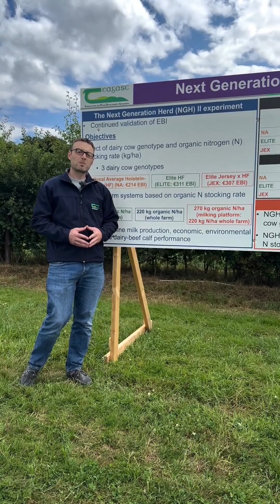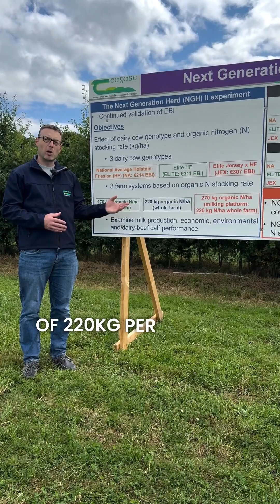Moorepark'25 Open Day - Effect of sward type on animal performance and nitrogen excretion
Brian McCarthy, Teagasc Research Officer spoke to us at the Moorepark'25 Dairy Open Day today in the Breeding and Reduction Village where he is discussing the 'Next Generation Herd'. They're building on the research that Frank Buckley initiated in 2013 and that ran until 2020.

They are continuing to evaluate and validate the EBI, by looking at three dairy cow genotypes. They're looking at Holstein Friesians that have an EBI of €214. Elite Holstein Friesians that have an EBI of €311 and elite Jersey cross animals that have an EBI of €307. These three dairy cow genotypes will be evaluated across three pasture based systems, differing in organic N stocking rate.